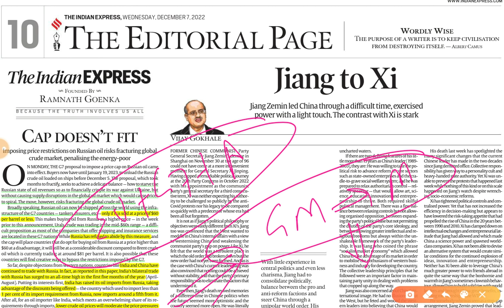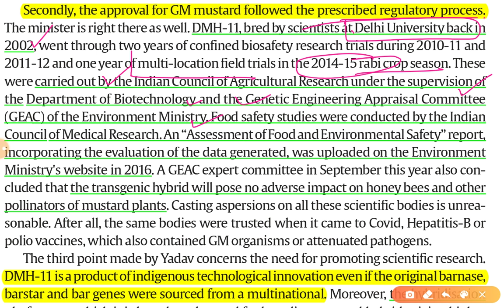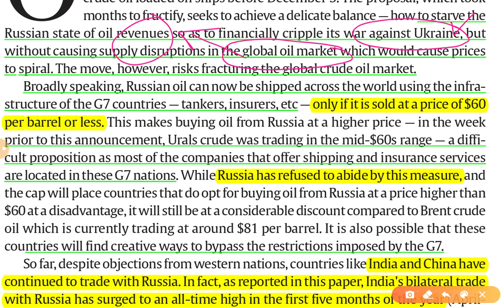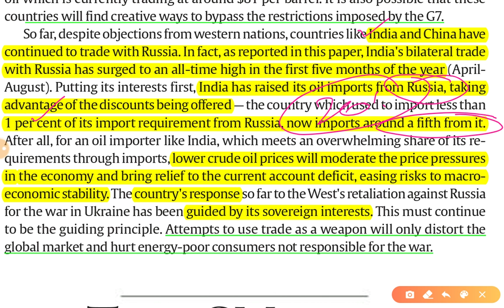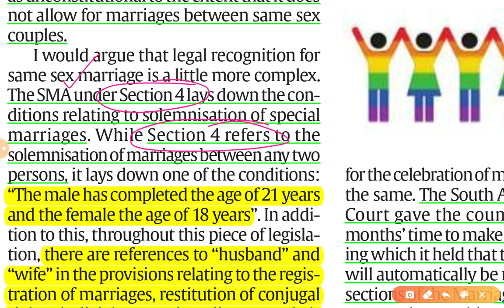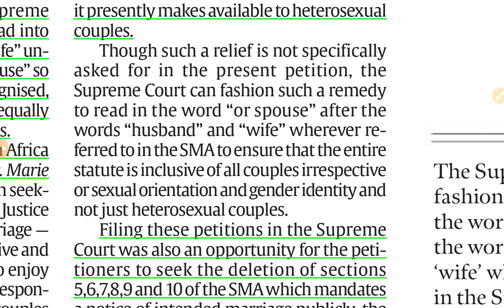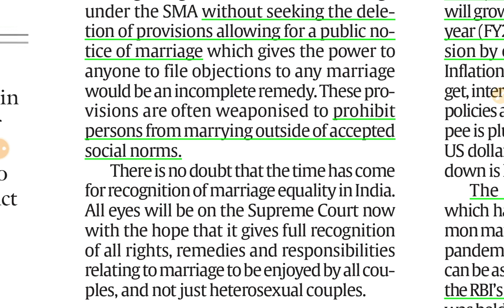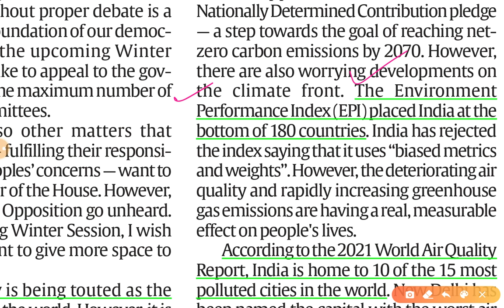7th December 2022 | Gargi Classes The Indian Express Editorials & Idea Analysis | By R.K. Lata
Topics-
The Indian Express Editorial
1. That GM Bogey GS 3
2. Cap Doesn't Fit GS 2
3. Husband, Wife, Spouse GS 1,2

The Indian Express and the hindu Newspaper Analysis 7 December,

7 December 2022| Indian Express editorial analysis | The Hindu Editorial  Analysis | The Hindu Editorial Discussion | Indian Express Editorial Discussion | Daily Indian Express Editorial Analysis in Hindi | current affairs for UPSC CSE/IAS |  Daily current affairs for RPSC RAS by Gargi classes.